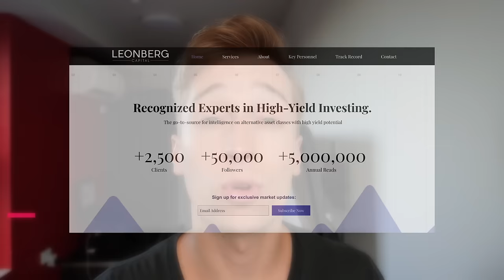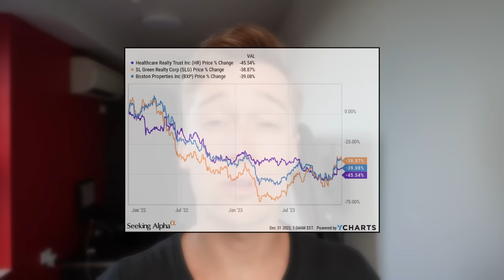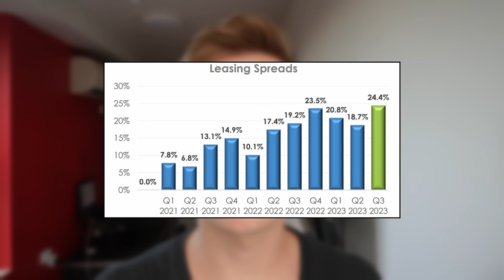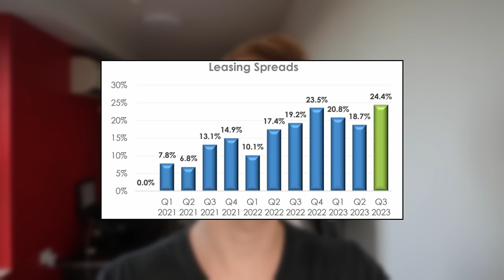3 Once-In-A-Decade REIT Buying Opportunities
Today, we look at 3 once-in-a-decade REIT buying opportunities. These are high quality, blue chip dividend stocks that are undervalued and offer high dividend yields and upside potential. These 3 cheap REITs are among the best REITs to buy for 2024 and they fit nicely in a dividend portfolio. They are Healthcare Realty (HR REIT), Vonovia (VNA stock) and Whitestone REIT (WSR REIT). They are not as famous as Realty Income (O Stock), but they are even more attractive.

Healthcare Realty (HR REIT), a a healthcare REIT just like Medical Properties Trust (MPW REIT), but instead of investing in hospitals, it invests in medical office buildings. The market appears to have priced it as if it were an office REIT like Boston Properties (BXP) but its properties are far more resilient. Today, it is priced at a historically low valuation and high dividend yield.

Vonovia (VNA Stock) is a listed real estate company that owns apartment communities mainly in Germany, but also in Sweden and elsewhere in Europe. It is a blue chip with a defensive cash flow, a strong balance sheet, and a great track record. But it is currently priced at a large discount to its net asset value. Its latest share price is €27 per share but its latest NAV is around €50.

Whitestone REIT (WSR Stock) is a small cap retail REIT that owns mostly service oriented properties in rapidly growing sunbelt markets. It is today undervalued because of some temporary issues that are fixable over time.

Image sources: WSR, HR, VNA, NAREIT, YCHARTS, EPRA, Canva

This video is impersonal and does not provide individualized advice or recommendations for any specific person. Viewers/readers should not make any investment decision without conducting their own due diligence and consulting their financial advisor about their specific situation. The information is obtained from sources believed to be reliable, but its accuracy cannot be guaranteed. The opinions expressed are those of the publisher and are subject to change without notice. This YouTube channel is managed by Leonberg Research OÜ, a subsidiary of Leonberg Capital OÜ.